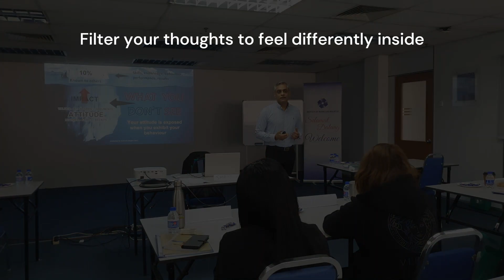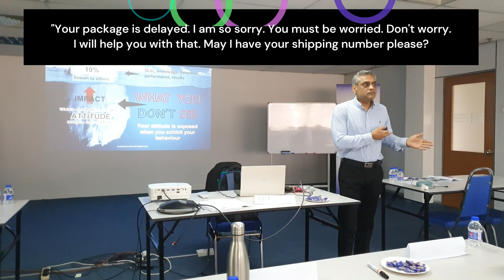Customer centric mindset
Your behaviour exposes your attitude
You behave how you feel
Filter your thoughts to feels differently...your behaviour will become different as a result
You should use a complete greeting while answering calls. No shortcuts please.
Customers rely / depend on us for information and problem-solving.
Our behaviour must encourage them to express themselves.